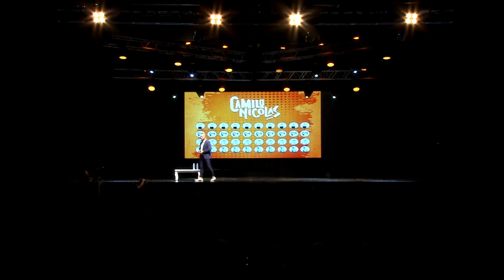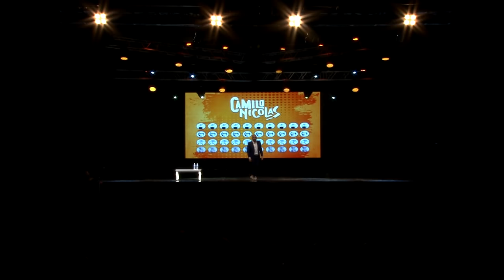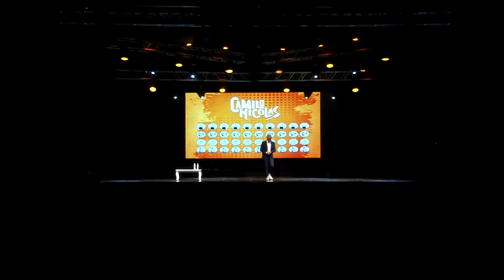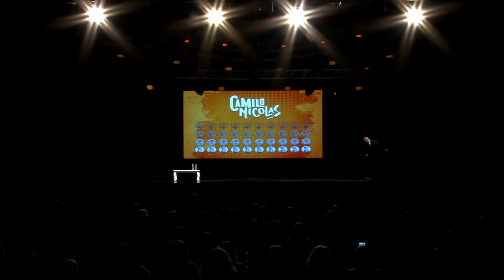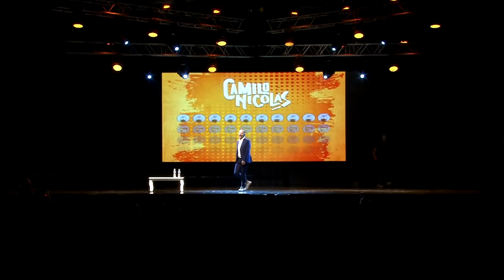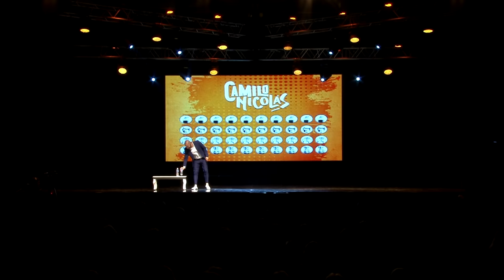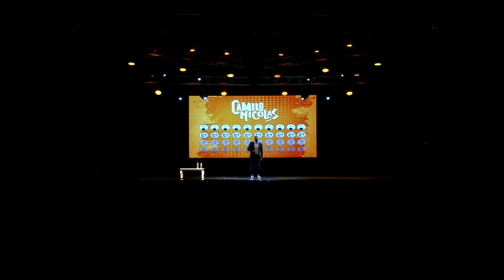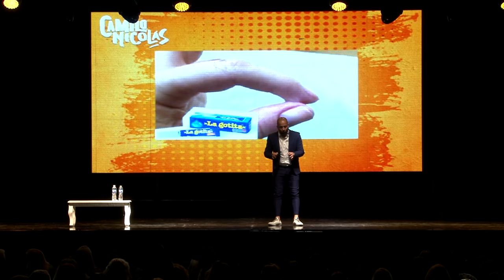Show Completo - "ES UN MONTON" Quality Espacio (Córdoba)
Camilo Nicolas - ACTOR - HUMORISTA Y COMEDIANTE